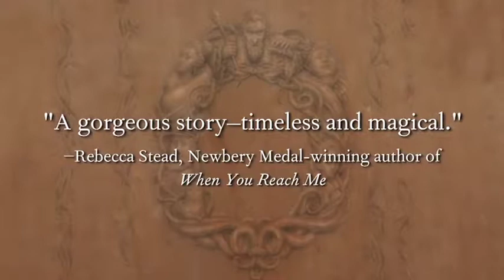LIESL & PO by Lauren Oliver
A luminous novel that glows with rare magic, ghostly wonders, and true friendship.